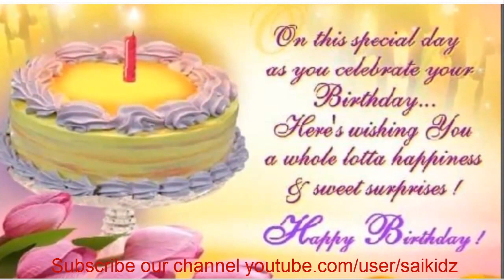birthday wishes for a special friend,birthday greetings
birthday wishes for a special friend,birthday greetings ,happy birthday greeting for whatsapp